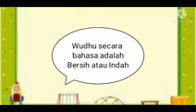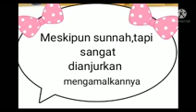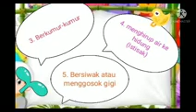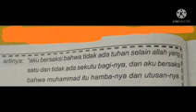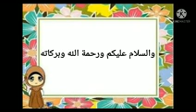KELAS 1 ~ Fikih Sunah Wudu